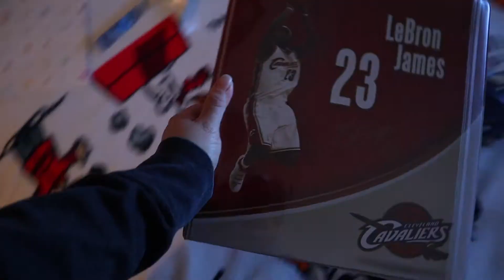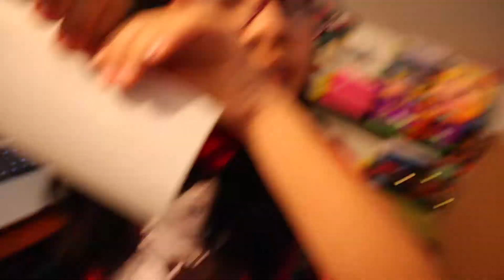Our Kids Want To Keep Everything We Are Reselling; This May Be A Problem!! An Alegria Story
Thank you so much for watching in todays video we continue our packaging since we had to get everything ready, and omg you guys regularly this happens were our little ones want to keep everything we are reselling!!

-Marifer Alegria

Canon M50
Iphone 11